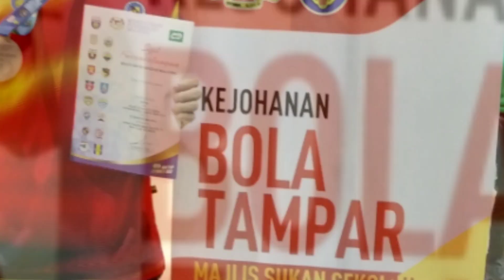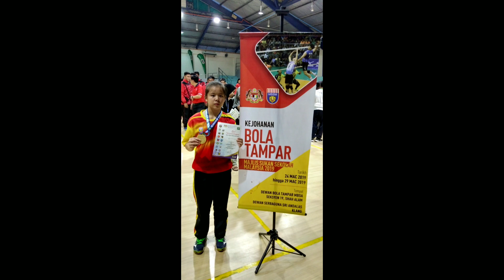KENANGAN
kejohanan Bola Tampar MSSM 2019